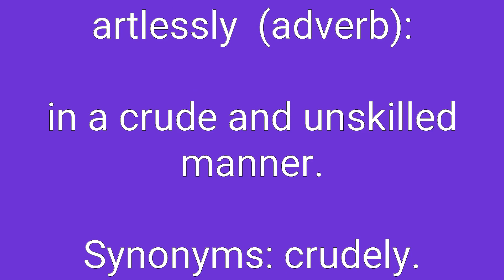Artlessly Definition & Meaning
Definition of artlessly in English. Meaning of artlessly in English. Example of artlessly. Synonyms of artlessly. Spelling of artlessly. How to pronounce artlessly.

artlessly means:
1. in an ingenuous manner.
2. in a crude and unskilled manner.